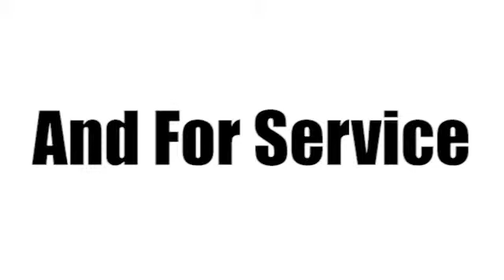New 2017 Cadillac Escalade Sunrise FL Miami, FL HR264734 - SOLD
Year: 2017
Make: Cadillac
Model: Escalade
Trim: Premium Luxury
Engine: 6.2L V8 Engine
Transmission: Automatic
Color: Dark Granite Metallic
Stock #: HR264734
VIN: 1GYS3CKJ2HR264734
Contact Ed Morse Sawgrass Auto Mall today for information on dozens of vehicles like this 2017 Cadillac Escalade Premium Luxury. Want more room? Want more style? This Cadillac Escalade is the vehicle for you. You appreciate the finer things in life, the vehicle you drive should not be the exception. Style, performance, sophistication is in a class of its own with this stunning Cadillac Escalade. Where do you need to go today? Just punch it into the Cadillac Escalade on-board navigation system and hit the road. Added comfort with contemporary style is the leather interior to heighten the quality and craftsmanship for the Cadillac Escalade The Cadillac Escalade Premium Luxury does not disappoint, and even comes with an Entertainment Package that will impress even the most apprehensive buyer. You'll definitely want to check out this Cadillac. More information about the 2017 Cadillac Escalade: The Escalade is a luxury-vehicle icon--both as one of the most luxurious and noteworthy American luxury vehicles and as a capable truck beneath it all. Cadillac says that the Escalade's EPA highway rating of 22 mpg beats both the Mercedes-Benz GL550 or Lexus LX 570. Yet the Escalade can reach 60 mph in an astonishing six seconds--impressive for an SUV that weighs two and a half tons. The Escalade's trailer-towing rating of up to 8,300 pounds (or 8,100 pounds for the ESV) is better than that of the Land Rover Range Rover or either of those other models. Separately, the new front-seat airbag is unlike anything else in this class, potentially providing an added assurance in some types of accidents, while all the active-safety features might help keep you from ever getting in one. Strengths of this model include warm, inviting cabin trims, smooth, quiet ride yet responsive handling, strong V8 performance, Stylish, iconic look and bold profile, and advanced safety technology throughout

Address:
14401 West Sunrise Bouledvard